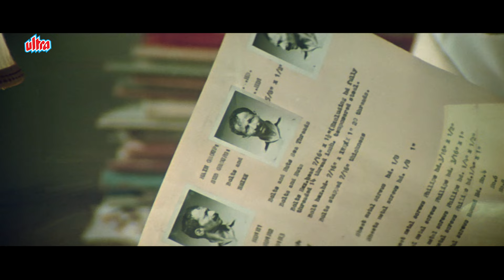Is Thappad Ki Gunj Tumhe Marte Dam Tak Sunai Degi | Dilip Kumar | Anupam Kher | Karma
Film: Karma